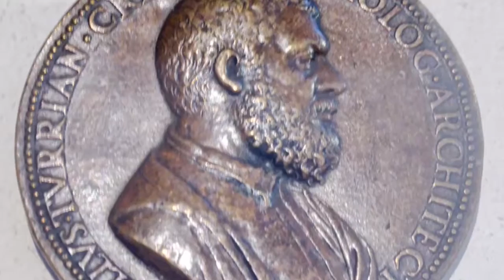PARIS, LE PETIT PALAIS SALLE RENAISSANCE : LES ARTS PRECIEUX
Le mardi à Paris les musées nationaux sont fermés, sauf le petit palais. L'entrée des collections permanentes y est gratuite.
Voici dans ce diaporama de magnifiques pièces, hautes en couleur.